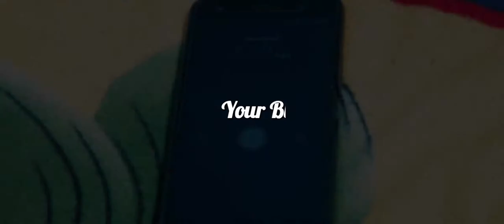Shower Your Blessings by "Sam Flo" [Official Music Video]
Shower Your Blessings is a song by one of the fast rising stars by the name "Sam Flo." The song is produced and Directed by "P. Sam" of Sui Generis.